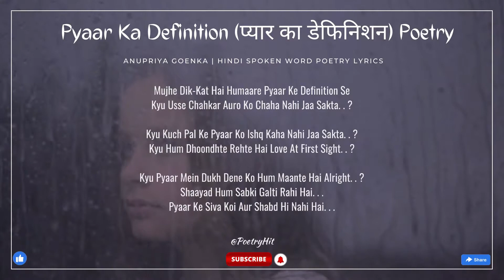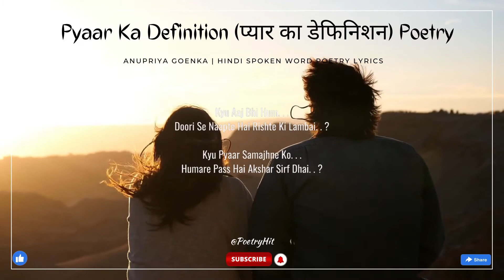PYAAR KA DEFINITION POETRY | Anupriya Goenka | Hindi Spoken Word Poetry Lyrics | PoetryHit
➥ Video Highlight :
🌸Anupriya Goenka Poetry
🌸Spoken Word Poetry Lyrics
🌸Anupriya Goenka Poetry Lyrics
🌸Audio Poetry
🌸Anupriya Goenka Poetry Lyrics In Hindi
🌸English Poetry

Video Edit By: Hit Jogi (Owner of PoetryHit Channel)

Original Poetry Credit:
Poetry Title: Pyaar Ka Definition
Artist's Voice: Anupriya Goenka
Written: Simar Singh
Label: UnErase Poetry

Hit Likes...

*The Original Copyright(s) is (are) Solely Owned By The Original-Artist(s)/Record-Label(s).